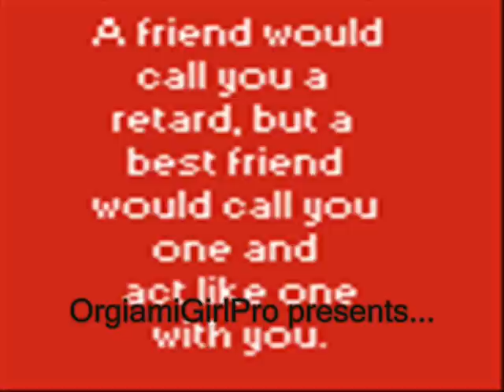toontown the best cattlelog ever from a year ago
toontown the best cattlelog ever